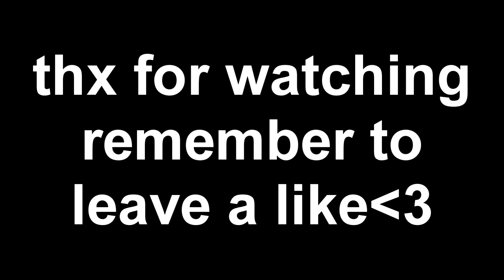Road to Mastery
fortnite controller sensitivity chapter 2 season 2,
fortnite settings ps4 season 2 chapter 2,
Best chapter 2 season 2 controller settings,
best chapter 2 season 2 settings